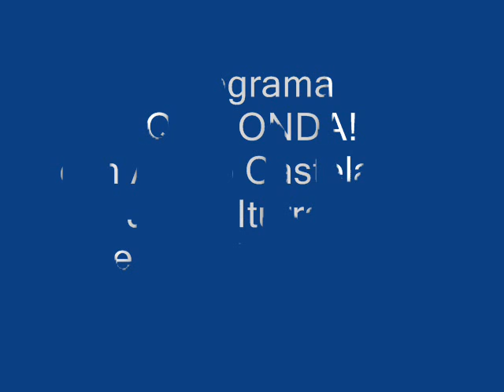Ciruela en Radio 590 La Pantera